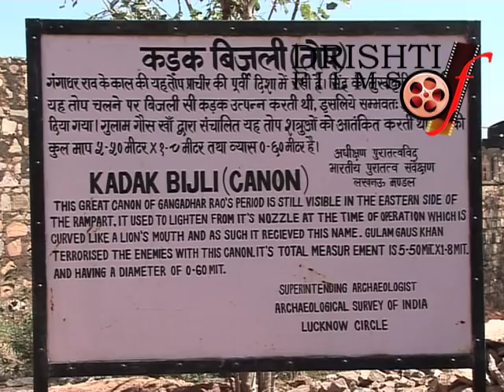1857 Indian Independence War & History of Jhansi Fort l Documentary l History in hindi l इतिहास l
Documentary- 1857 Indian Independence War & History of Jhansi Fort
                                  1857 आज़ादी की लड़ाई और झाँसी क़िले का इतिहास,

Produced & Directed by Sunil Batta, Voice- Navneet Mishra, Script- Prabhaker Johri, Camera-Chandreshwar Singh Shanti, Production- Dhruv Prakesh, Camera Asst.- Subhash Shukla, Kuldeep Shukla.

                           उत्तर प्रदेश के बुन्देलखण्ड में स्थित झाँसी साक्षी है उस ऐतिहासिक युद्ध का जो सन् 1857 के प्रथम स्वतंत्रता संग्राम में देश को स्वाधीन कराने हेतु कम्पनी राज्य व रानी लक्ष्मीबाई के नेतृत्व में हुआ था। इस युद्ध में रानी लक्ष्मीबाई ने अप्रतिम वीरता, साहस व शौर्य का परिचय देते हुये शक्तिशाली जन-विद्रोह का नेतृत्व किया। इस युद्ध में सम्मिलित किसान, दस्तकार और सैनिकों ने अपनी हिम्मत और बलिदान से भारतीय जनता के इतिहास में एक नया गौरवपूर्ण अध्याय लिखा।
                          सन् 1613 ई0 में ओरछा के प्रतापी बुंदेल राजा वीर सिंह जुदेव द्वारा बांगरा नामक ऊँची पहाड़ी पर झाँसी का किला बनवाया गया। भारतीय स्वतंत्रता संग्राम के जुड़े होने के कारण प्रत्येक भारतीय इस दुर्ग से भावनात्मक लगाव रखता है। वास्तुकलात्मक सौंदर्य, आकार, सुदृढ़ एवं युद्धक रणनीति की दृष्टि से यह दुर्ग मध्य भारत का एक अद्धितीय दुर्ग है। 16 से 20 फीट मोटी दीवारों वाले इस किले के परकोटे के बीच-बीच में मजबूत ऊँची बुर्जियाँ और कंगूरे बने हैं जहाँ से तोपें भली भांति दागी जा सकती थी।
                         21 नवम्बर, 1853 को राजा गंगाधर राव के मृत्यु के बाद उनके दत्तक पुत्र दामोदर राव को रानी लक्ष्मीबाई के संरक्षकत्व में गद्दी पर बैठाया गया किन्तु अंगे्रज गवर्नर जनरल लार्ड डलहौजी ने उनके दत्तक पुत्र को उत्तराधिकारी मानने से इंकार कर, विलय की नीति के तहत झाँसी राज्य को कम्पनी राज्य में मिला लिया। रानी लक्ष्मीबाई हेतु रू0 5000 की मासिक पेंशन नियत की गयी व रानी को झाँसी दुर्ग छोड़ने के लिये बाध्य होना पड़ा।इस युद्ध में रानी ने अप्रतिम वीरता, साहस, अद्भूत रणकुशलता का परिचय देते हुए दोनों हाथों में तलवारें लेकर, घोड़े की रास मुंह में दबाकर घमासान युद्ध किया। ग्वालियर किले के निकट हुये युद्ध में रानी लक्ष्मीबाई बुरी तरह घायल होने के बाद 17 जून, 1858 को वीरगति को प्राप्त हुईं। उनकी इच्छानुसार उनके साथियों ने उनका मृत शरीर फिरंगियों के हाथ नहीं पड़ने दिया।
                       झाँसी युद्ध में रानी लक्ष्मीबाई द्वारा प्रदर्शित रणकौशल, अप्रतिम वीरता, साहस व पराक्रम की अंगे्रजों ने भी मुक्त कंठ से प्रशंसा की है। वे रानी की अद्भुत शौर्य से स्तब्ध थे।  रानी लक्ष्मीबाई की वीरता पर अनेक लोकगाथायें बन गयी हैं। भारतीय लोक परम्परा में उनकी स्मृति अत्यन्त वीर, देश प्रेम से ओतप्रोत साहसी सेनानी के रूप में सुरक्षित हैं। रानी झाँसी लक्ष्मीबाई के सम्बन्ध में कवयित्री सुभद्रा कुमारी चैहान की निम्नलिखित पंक्तियाँ उल्लेखनीय हैं:-
                                         रानी गयीं सिधार, चिता अब उसकी भव्य सवारी थी
                                                  मिला तेज से तेज, तेज की वह सच्ची अधिकारी थी
                                        अभी उम्र कुछ तेइस की थी, मनुज नहीं अवतारी थी
                                                 हमको जीवित करने आयी, बन स्वतंत्रता नारी थी
                                         जाओ रानी याद रखेंगे, हम कृतज्ञ भारतवासी
                                                 यह तेरा बलिदान जगावेगा, स्वतंत्रता अविनाशी